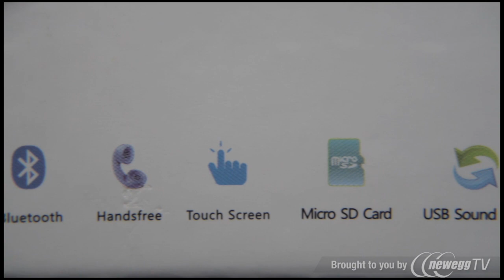Product Tour: Spider Multifunction Bluetooth Speaker, Black E-PTSK-BK03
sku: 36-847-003